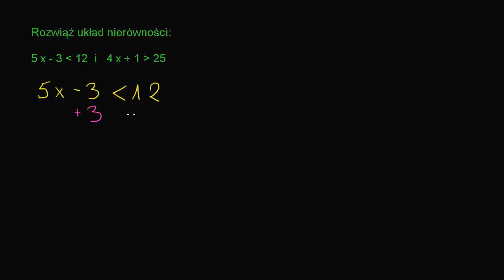Sprzeczny układ nierówności czyli taki, który nie ma rozwiązań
Film na licencji CC: NC-BY-SA zrealizowany przez Fundację Edukacja dla Przyszłoci przy wsparciu Fundacji PKO Banku Polskiego.